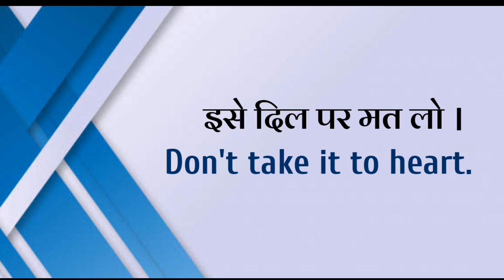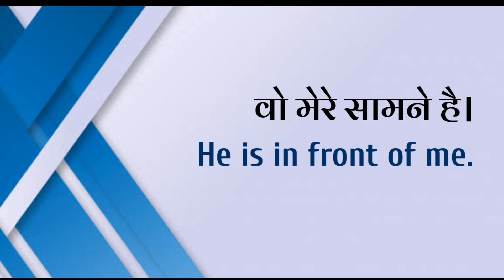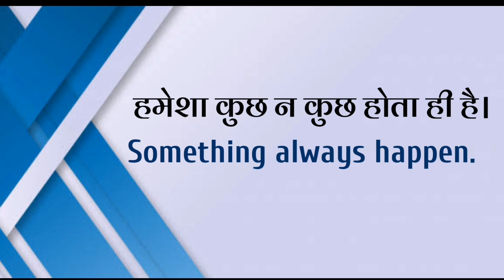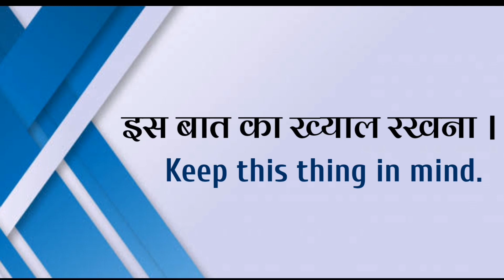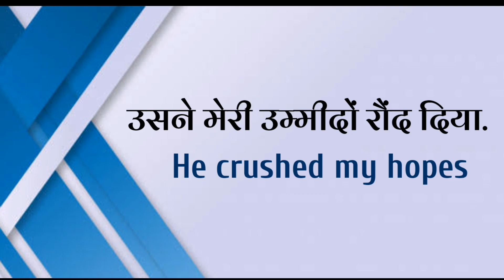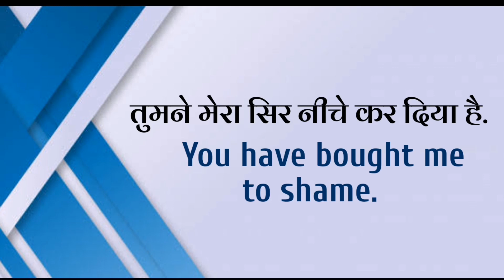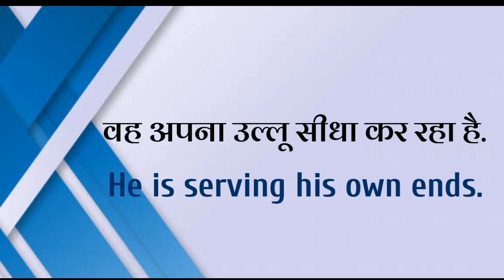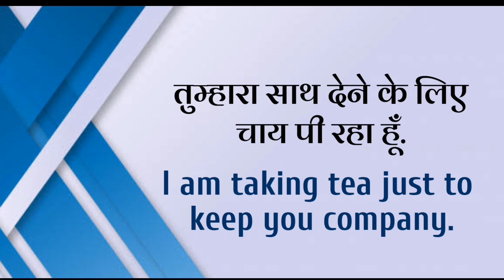51 Daily Use English Sentences | English Study with shweta chauhan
51 Daily Use English Sentences | English Study with shweta chauhan
Hello Everyone,
                            Today I am back with another intreseting video and today we are going to learn 51 English Sentences for daily use.

⍟ ꜱᴏᴄɪᴀʟ ᴍᴇᴅɪᴀ

Dailyusesentences,Improveenglish,
Sentencesfordailyuse, sentencesfordailyconversation,
Sentencesfordailyife,Sentences,
Englishlesson, Englishcourse
Englishdailyuse, englishindailylife,
Englishstudywithshwetachauhan,